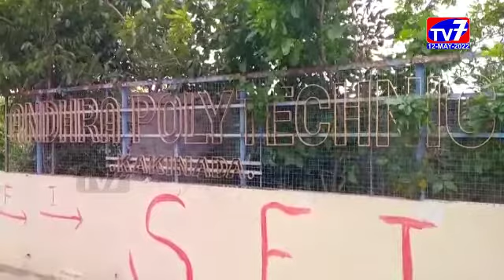కాకినాడ-|10-05-2022|TV 7 NEWS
ఈనెల 29న జరగనున్న పాలిసెట్ - 2022 ఎంట్రన్స్ టెస్ట్ నోటిఫికేషన్ విడుదల చేయడం జరిగిందని,  18వ తేదీ వరకు ఆన్లైన్ ద్వారా దరఖాస్తు చేసుకోవాలని ఆంధ్ర పాలిటెక్నిక్ ప్రిన్సిపాల్ ఎన్. జనార్దనరావు కోరారు.